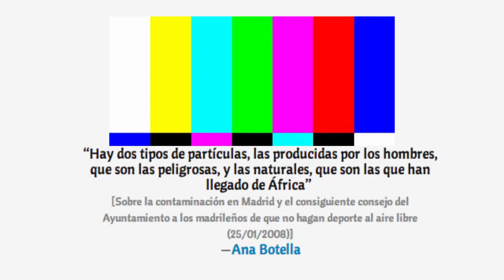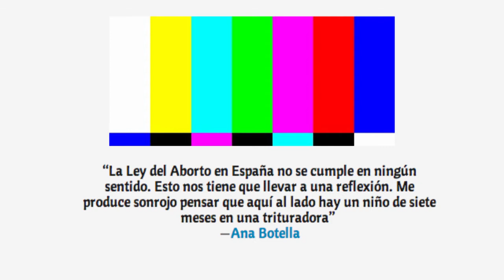BotellaDimisión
Ana Botella Alcaldesa no Electa de Madrid, CGT Exige tu Dimisión.